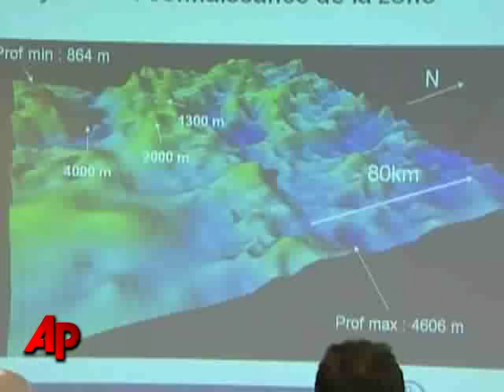Brazil: Bodies, Bag From Doomed Air France Jet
The Brazilian military says it has recovered two bodies and some luggage believed to be from Air France 447, the jet that disappeared nearly a week ago on a flight from Brazil to Paris. (June 6)